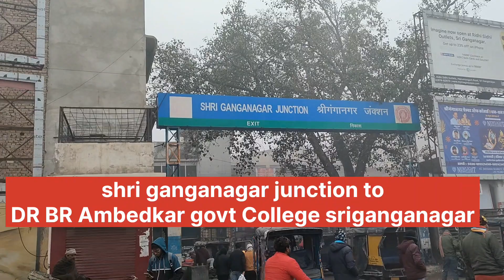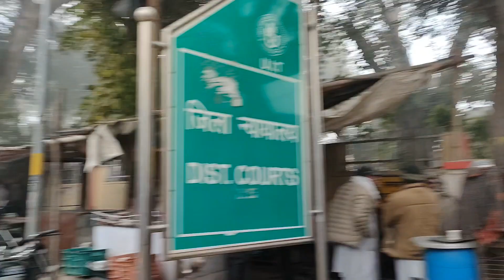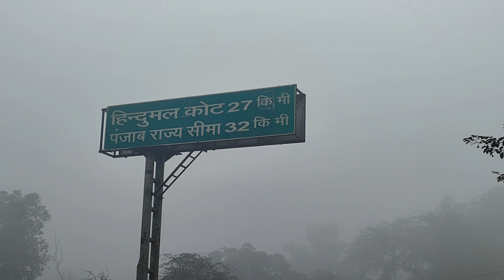SHRI GANGANAGAR JUNCTION TO DR BR AMBEDKAR GOVT COLLEGE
रेलवे स्टेशन से अंबेकर कॉलेज श्री गंगानगर
श्री गंगानगर रेलवे स्टेशन से अग्निवीर फिजिकल ग्राउंड
रेलवे स्टेशन में डॉ भीमराव अंबेडकर राजकीय महाविद्यालय श्रीगंगानगर कितनी दूर है